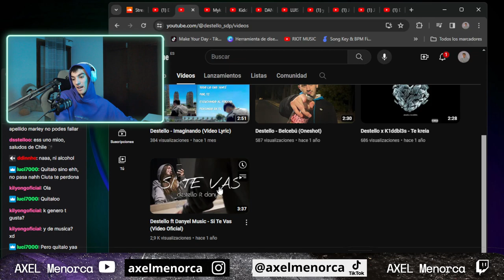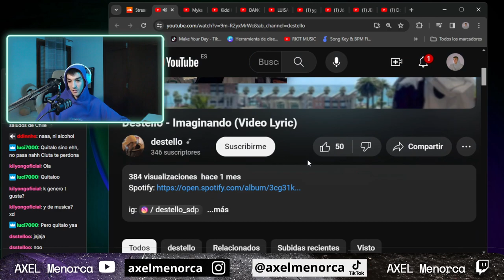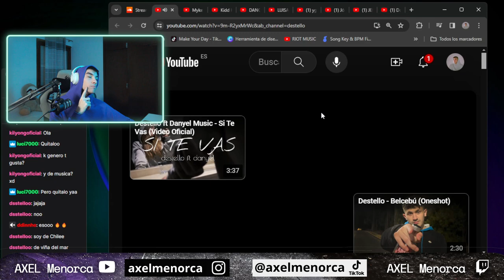AXEL-OPINIONS de Destello - Imaginando